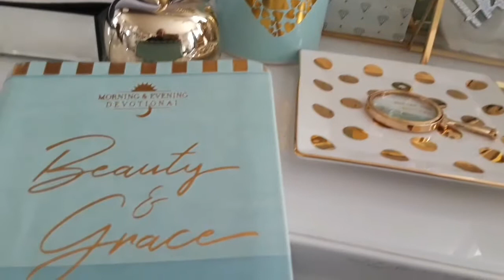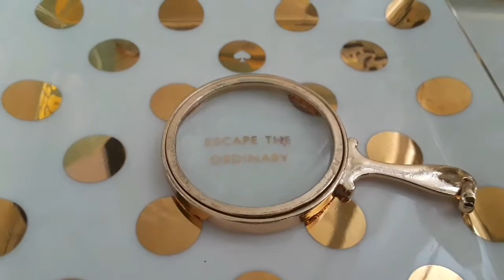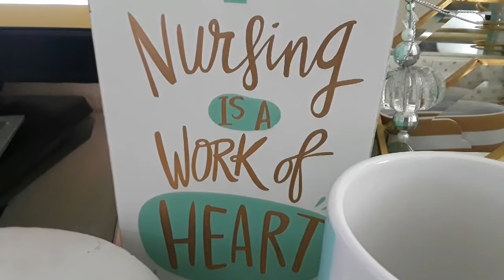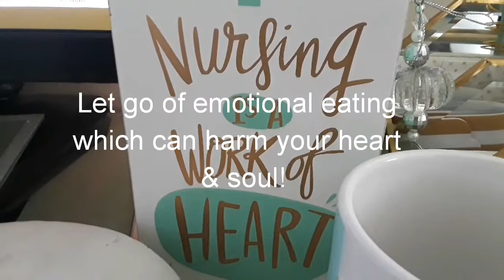TENDER LOVING SELF CARE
self care of the heart TENDER LOVING SELF CARE
Since I love teal colors I decided they are the color of my self care!
I hope these tips will inspire you to take care of your self! Protect your self esteem at all cost which will in turn will protect your heart! Remember to be healthy/well/happy & organized!
Welcome! 💕💕💕I'm a stay at home mom/wife/Registered Nurse & Entrepreneur! Here I will motivate you with cleaning, decluttering & organization of our happiness together! A motivational channel where you can be happy ! I also share how I get myself organized without going crazy in the process of having several channels, a stay at home life, & business! This is a Happy Channel!
💕💕💕RNnurse Prepper Subscribe here to my Nursing Channel where you will find tips on Health & Wellness, Diagnosis related topics, Tips for becoming a Registered Nurse, & some planing for life emergencies & more!
My life motto is to be Healthy/Well/Happy & Organized! you will find my other channels are all different from one another, but still relate & integrate with each other to my life motto!
here you will see videos on the following topics : 1./Home Decor Hauls Glam & Luxury! Most recently I'm loving Farmhouse, Rustic Glam decor, traditional, shabby chic and Boho! I guess you could say I'm eclectic with lots of bling, lol. 2./Home Decor Tours 3./Home Decor Vignettes/Styling ideas! 4./Home Decor/Organization Vlogs! 5./Shop with me Seasonally! 6./Collaborations/Tags! Join in on my Timeless Elegance Home Decor Tag at the following link! You're officially tagged, lol!
7./ Current Lifestyle Favorites! 8./A special section where I feature my fave vids of the month of my wonderful Subbies and YT friends! 10./ Special vlogs during VEDA/VLOGUST/ VLOGTOBER & VLOGMAS & SPECIAL CHRISTMAS EDITIONS/SERIES Thank you so much for visiting, please come back soon!
Visit me at my planning channel for topics on Designing & planning the life, career & business that makes you happy!!! Here you will find all things related to planning. This includes planning for Life, Career, Business, Events, Holidays. It's free! You will also see how I plan for my life with checklist, Hauls with Home/Work supplies! I will also include Tours of my home as it relates to Home Office, organizational videos, and a bit of vlogs.This is where you see how I use my planners!
Visit this channel for Planner Tips & Home Office Hauls/Accessories!/Planning for life/ Life Skills I guess I like to think of myself as a Lifestyle enthusiast in my quest for organization of everyday living in the areas of Life, Home & Business! I'm also a journal junkie!